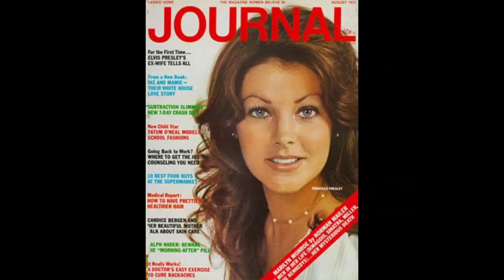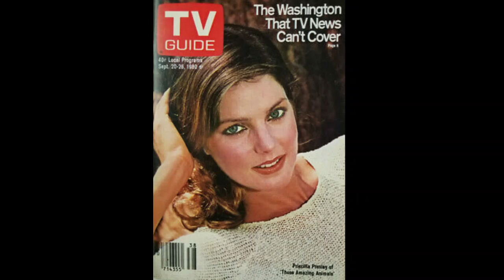Priscilla Presley pictures throughout the years 2 ...updated ..inc Elvis and Lisa Marie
Priscilla - pictures through the years  *updated*